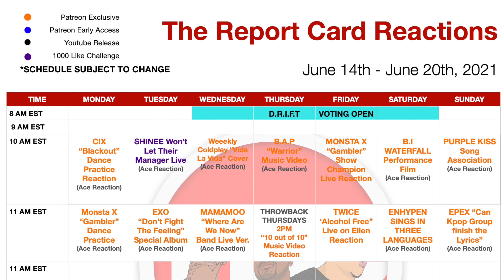TXT "Magic" Music Video Reaction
We check out the music video for "Magic" by TXT.  Check out our reactions and let us know what you thought in the comments!

Grade Scale

Check

Dash

X